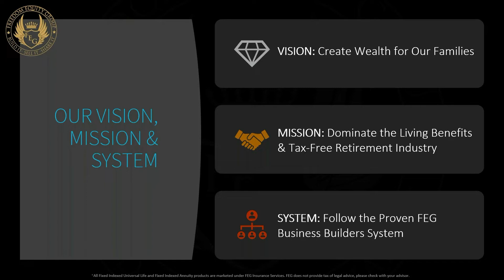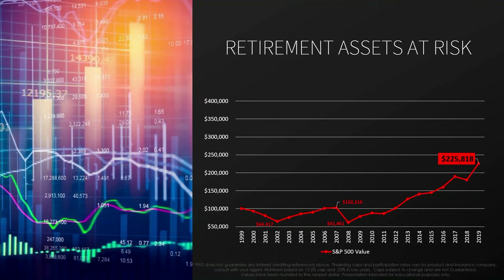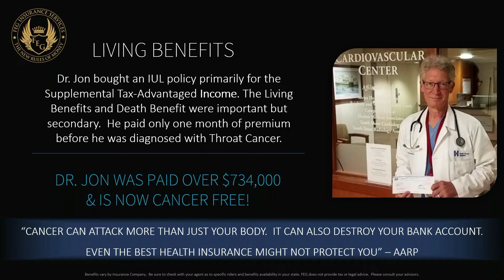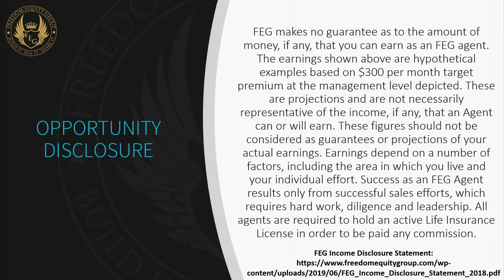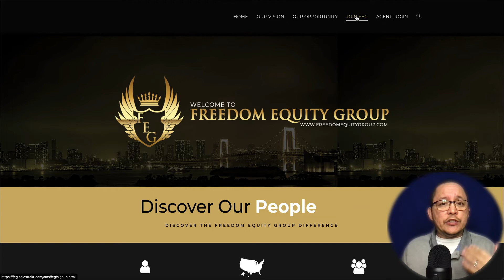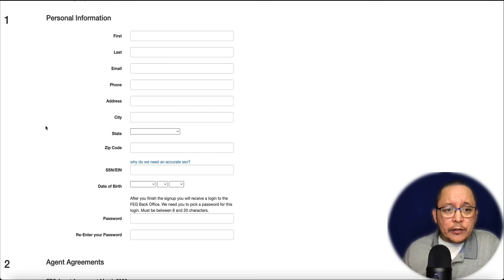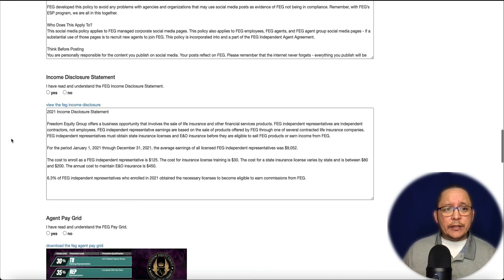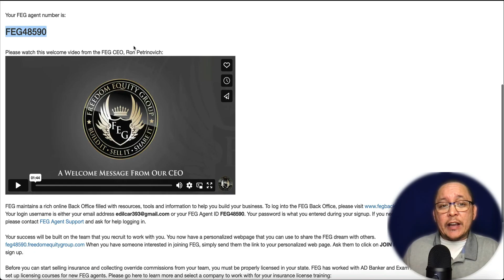💰JOIN FREEDOM EQUITY GROUP NOW💰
How do I join Freedom Equity Group?

Step 2
And click on Join FEG tab

Step 3
Use me as your sponsor, my name is Briant Mora, my agent code is 44995 My State is TN,

Step 3
Fill out the application with your information.

To see the step by step skip this video to 6:57

In this quick video I show you how to easily sign up and join our Living Benefits Crusade.

Please note, that results doing the business of Life Insurance are not the same for everyone. This industry is very rewarding and at the same time challenging. But if you love helping people this industry can make your dreams of helping more people come true.

The agent sponsor code is mine, this is a sponsor invited business model. I am an Independent Agent, within Freedom Equity Group. The commentary in this video are specifically mine and are not from FEG.

We are a builders organization we offer the highest overrides in the industry. If you look at having passive residual income from building your agency, I hope to lock arms and partner with you sharing this powerful message of Living Benefits to everyone in the USA.

Have you ever heard of Living Benefits? Do you currently not have a life insurance policy for yourself and your family?

Are you in search of entering into a new career path if so then let’s talk.

We are looking for leaders, passionate, dedicated, team builders, entrepreneurs, and so on.